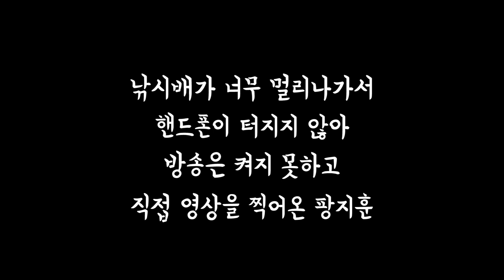술먹방] 직접 파밍한 5짜 우럭 회떠먹기 ! 낚시썰부터 키세스까지(feat.일품진로)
문의 및 제보
카톡
pgpg1

✔ April's Picnic (4월의 소풍) by CARROT 166ST STUDIO

✔ 되는 일 진짜 없네 by lunchmate

✔ Comic by MSG

✔ Weekend by thevplanet

✔ 당신의 이름은 by 헤니스윗